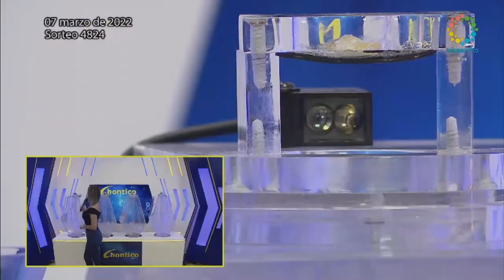CHONTICO NOCHE Resultado del LUNES 07 de marzo de 2022 ✅🥇🔥💰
Hola buenas noches, te presentamos los resultados de las loterías y chances en Colombia, vamos con el Resultados del Chance El Chontico noche del LUNES 07 de marzo de 2022.

Numerología Colombia te trae los últimos Resultados Lotería de Cundinamarca, Lotería del Tolima, Sinuano y sorteo Astro Luna y Chance en nuestro país, igualmente te traemos las recomendaciones para que juegues en el día, esperamos que seas un ganador más y disfrutes de grandes premios.